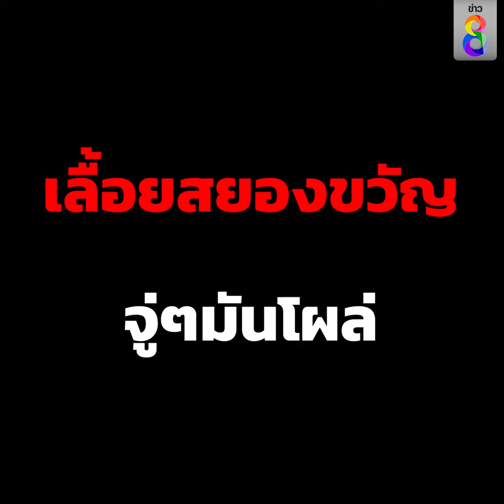ทุบเละ ไอ้เหลือมโผล่คอห่าน | Social Viral | ข่าวช่อง8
โคตรงูเหลือม โผล่จุดนัดพบ “ชักโครก” กู้ภัย 2 คนยังเกือบไม่รอด สุดท้ายทุบเละ

ขอบคุณข้อมูลและคลิปภาพจาก TikTok : suwipaaum